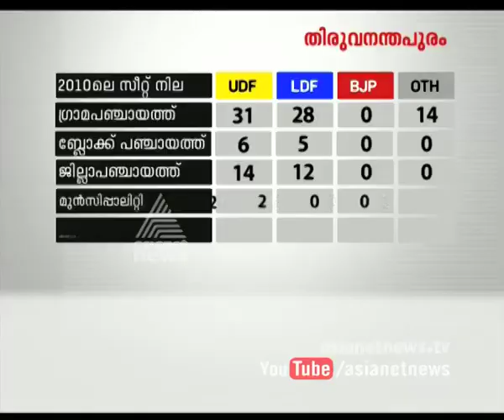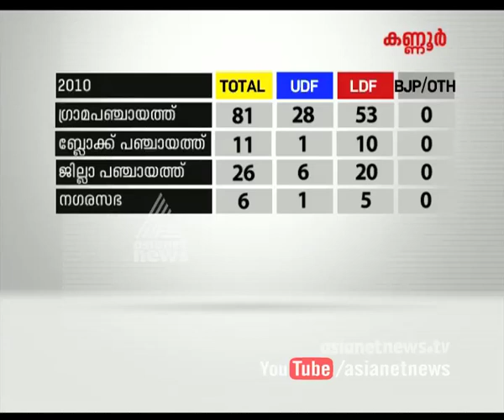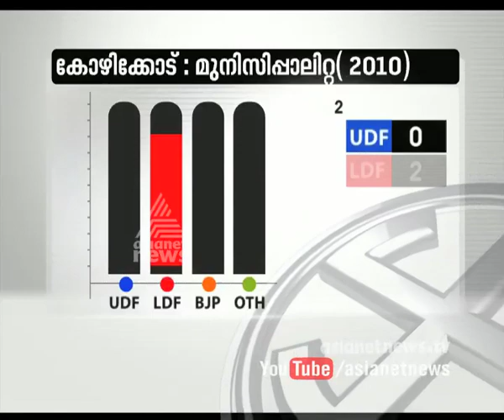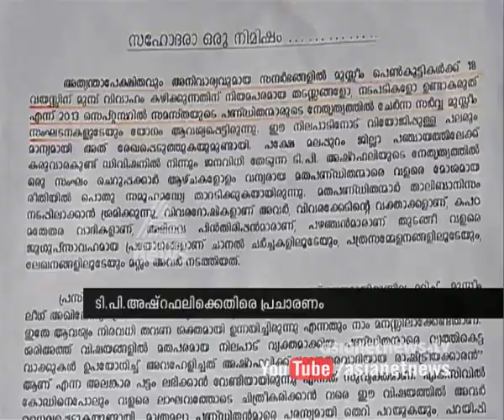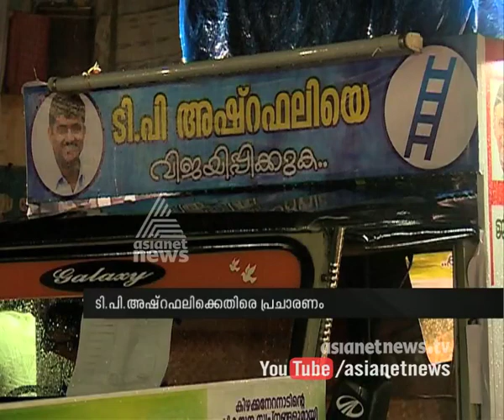Asianet News@1pm 31 Oct 2015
Top stories:
1) Government ordered re-investigation in Saswathikananda's death
2) Public election campaigns will be stopped today.
3)ജേക്കബ്‌ തോമസിന്റെ കാര്യം കാത്തിരുന്നു കാണാമെന്നു രമേശ്‌ ചെന്നിത്തല